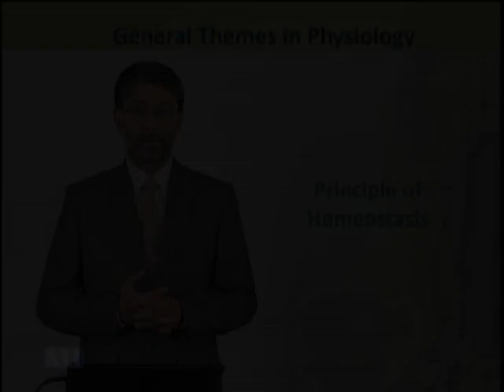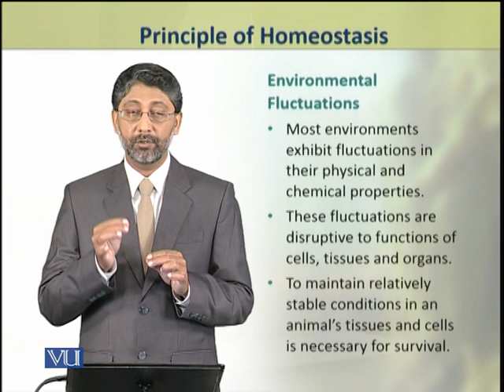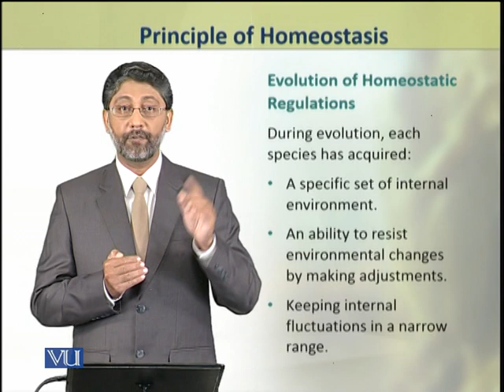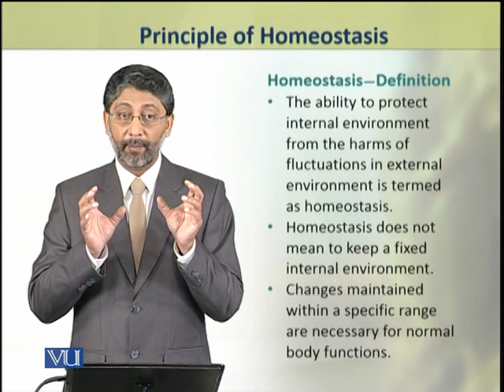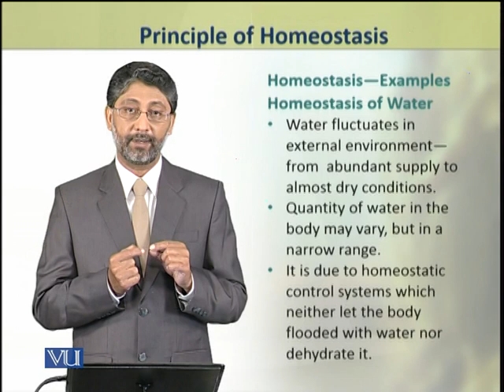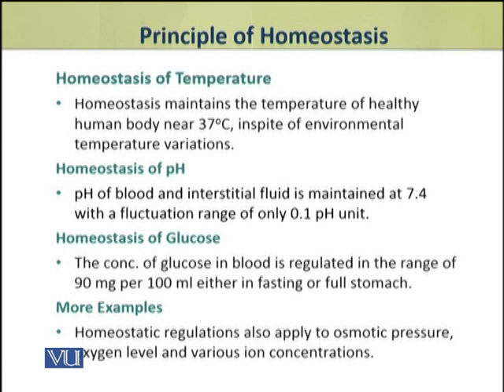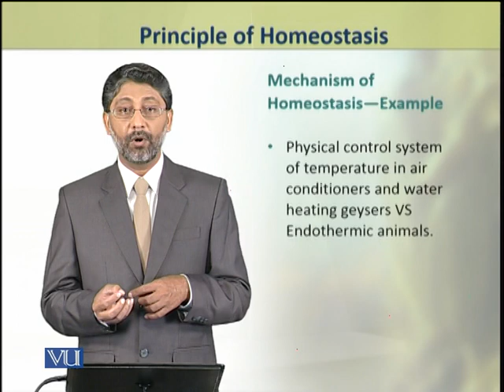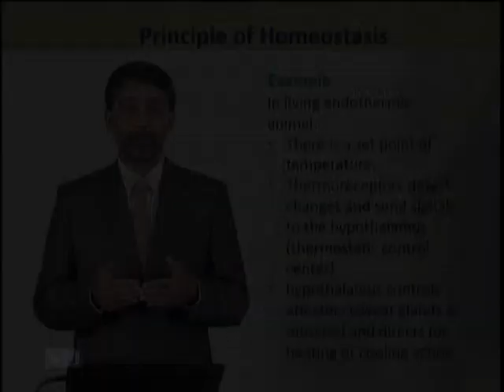Principle of Homeostasis | Animal Physiology and Behavior (Theory) | ZOO502T_Topic005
Topic005: Principle of Homeostasis,
By Dr. Ateeq ul Jaleel